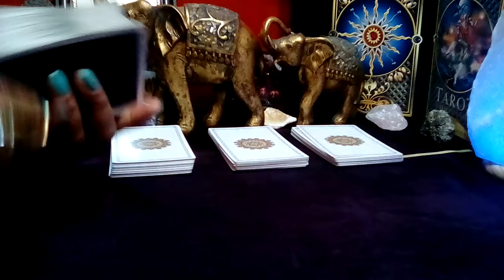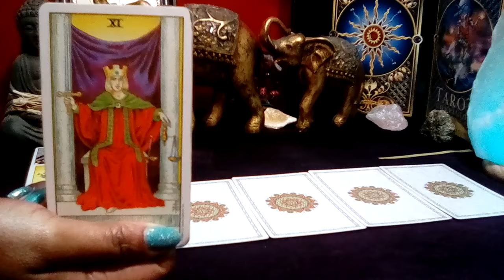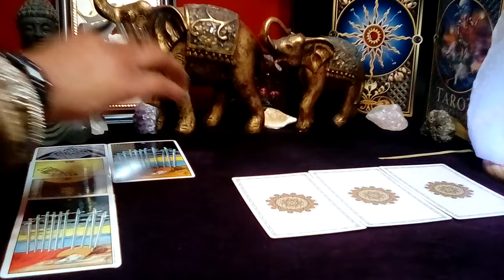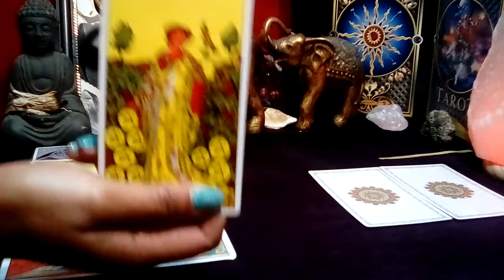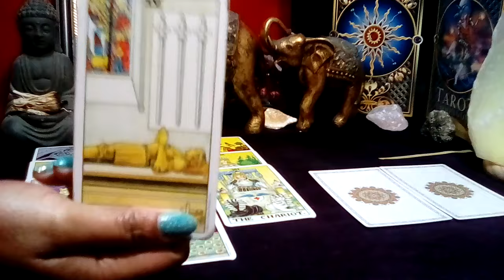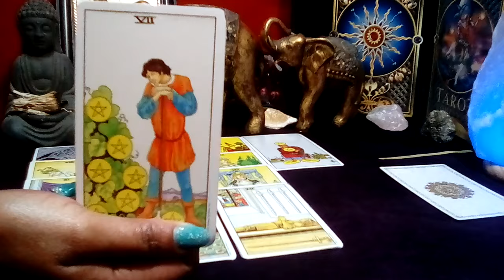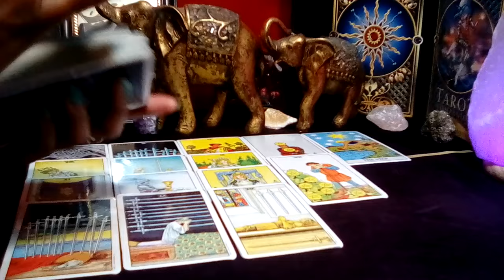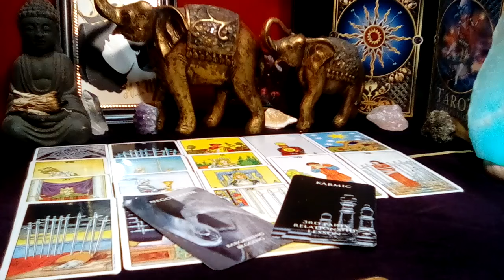SCORPIO! ❤ "You Need To Know This Right Now! THIS WILL BLOW YOUR MIND!" (14-15) JAN 2024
Scorpio January 2024 Tarot Love Reading

Decks Used:
Cosmic Tarot
Crystal Visions
The Pictorial Key
Rider-Waite Tarot